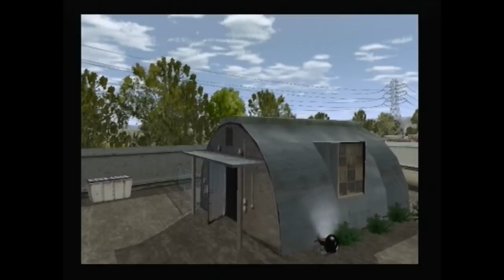Driven to Destruction - Dundas Rust or Bust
Driven to Destruction
Sony PS2 game
Atari